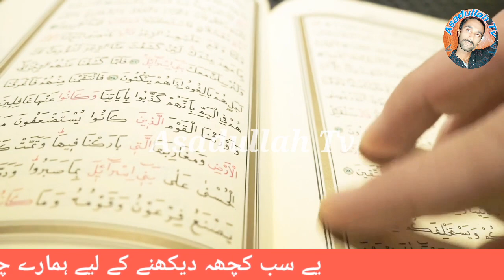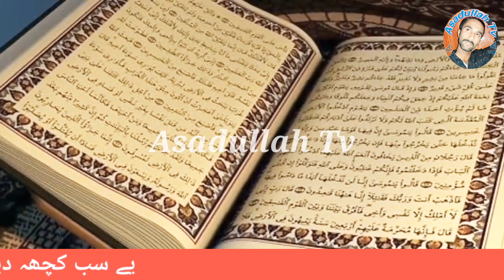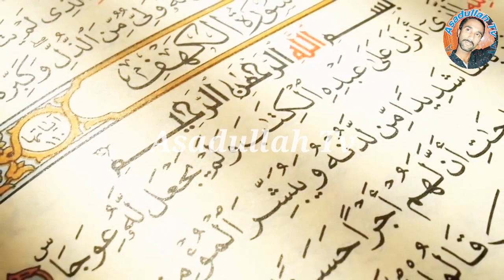Ghar Main Zindgi Guzarne Ka Tareqa-Waqiat K Sath-Heart touching baya Peer Dilbar Sain-Asadullah Tv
Audio by        : Asadullah Studio
Graphic          : Asadullah Studio
Label              : Asadullah Tv
Edit by             :Asadullah Studio
Composition  :Asadullah